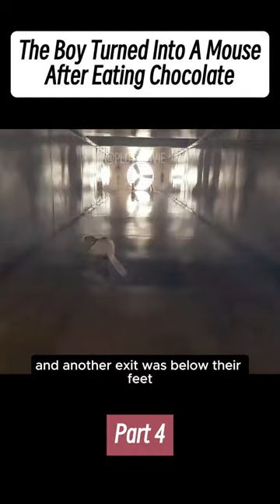[Part 4] The Boy Turned Into A Mouse